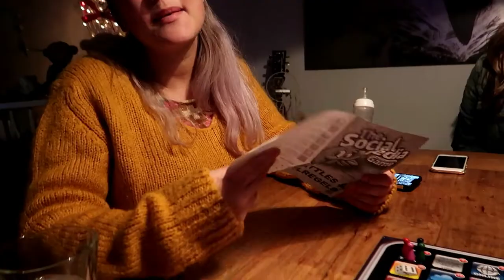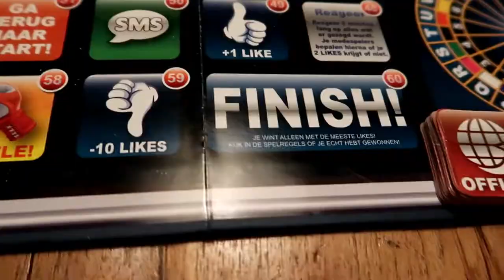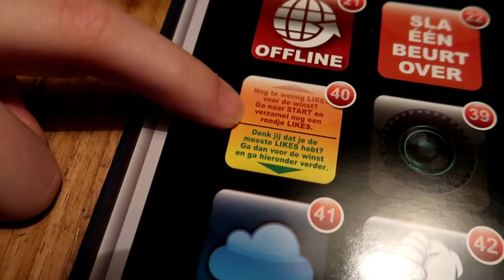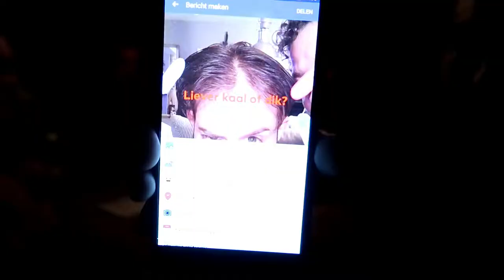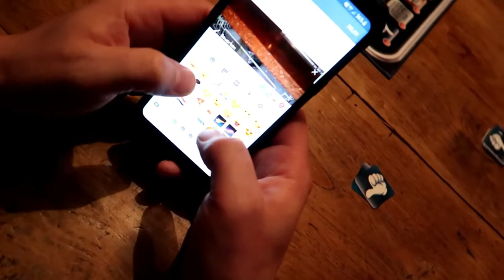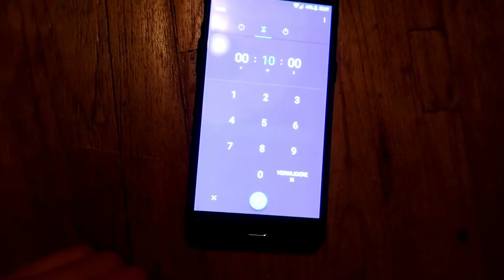THE SOCIAL MEDIA GAME || #146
Deze video bevat een aantal fanatieke woorden die als heftig kunnen worden ervaren. Kijken geschied op eigen risico.

Lieve Patatties,